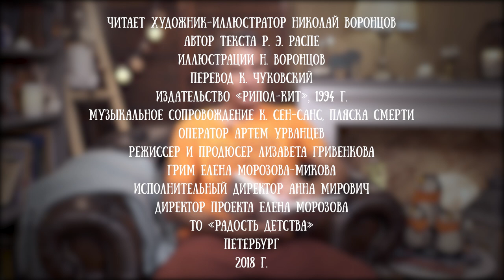Николай Воронцов читает рассказ "Олень" из книги "Занимательная жизнь барона Мюнхаузена Эриха Распэ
В книге "Занимательная жизнь барона Мюнхаузена" рассказывается о жизни Карла Фридриха Иеронима барона фон Мюнхаузена-ауф-Боденвердера, полной чудесных путешествий, леденящих кровь приключений и остроумных проделок. Читателям также предлагается рецепт приготовления утки по-сычуански, краткий заговорник зубов медведя, инструкция по укрощению бешеной шубы, игра в морской бой и многое другое, третье, четвертое, пятое.
Классический текст о приключениях барона Мюнхаузена в пересказе Корнея Чуковского неожиданно и новаторски проиллюстрировал известный карикатурист и иллюстратор Николай Воронцов.
Головоломки, игры, шутливые комментарии и другие творческие эксперименты будут интересны не только детям от 5 лет, но и их родителям независимо от возраста и наличия чувства юмора.